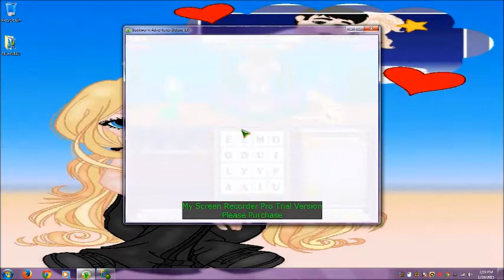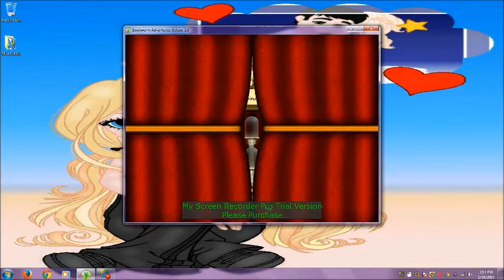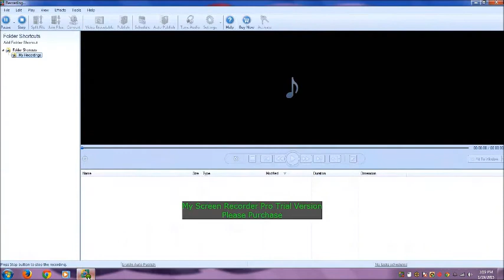Bookworm Adventures Deluxe Free Trial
Me playing the trial version of Bookworm Adventures Deluxe. My favorite game.